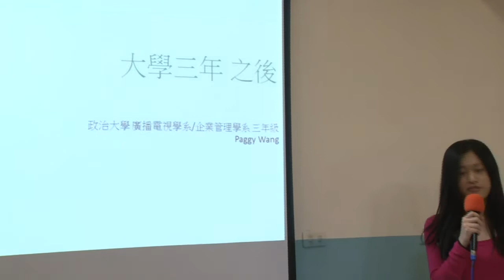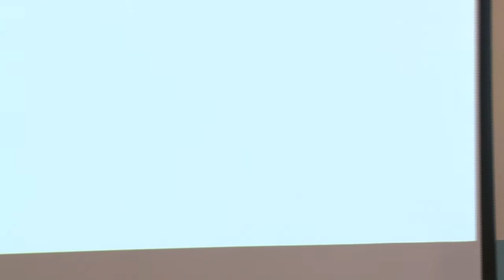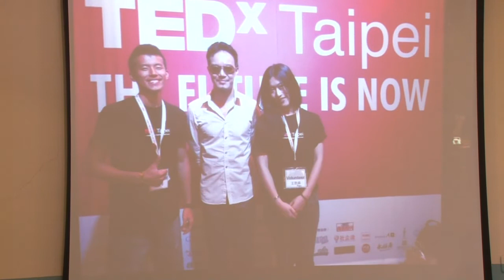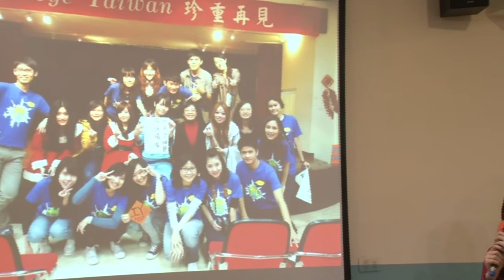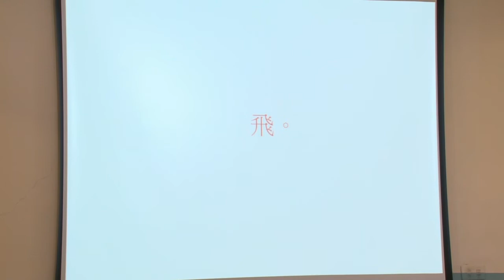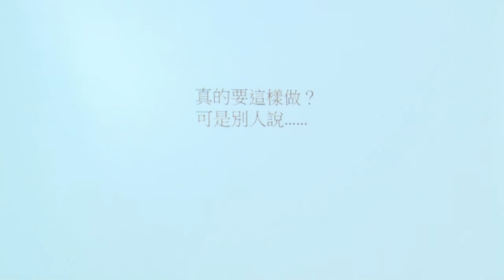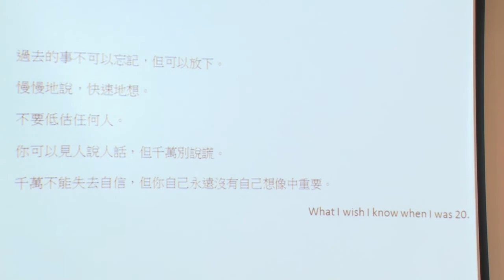台大交點Vol 2-Paggy Wang-大學三年之後